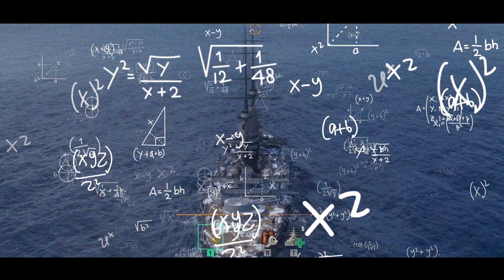《戰艦世界》 魚雷吃滿？海上擦撞？ 暈船老賊告訴你 — 一切都是計算！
自從我上船後就沒再下船了，各位有什麼頭緒嗎?
難道這就是傳說中的暈船???
我認真練了自己的新手帳號，歡迎各位也用我的專屬連結一起上船
Ahoy! 海上見～

🚢💥 3月炸裂Kaboom，戰艦世界新手大禮包驚喜登場！ 💥🚢

現在就用我的專屬連結 ，再輸入新手邀請碼：『KABOOM』你就能獲得新手大禮包一份，讓你的艦隊起航時勢如破竹！
登入就送你：
- 包括 500達布隆、200萬銀幣、7 日加值帳戶、2階戰艦「Mikasa」及 10 技指揮官、3階巡洋艦「Tenryu」及 10 技指揮官全都送！
- 還有驚喜加碼：15 次對戰後，還可從5艘特選4階戰艦 - 瀋陽、Isokaze、Kuma、Miyogi、Hosho 免費挑一艘入庫！

準備好了嗎？現在就跟我一起，把錨升起~全速前進打倒敵方！